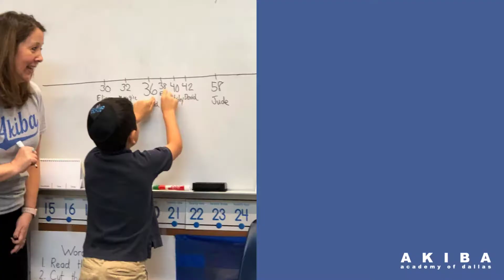K-8 at Akiba Academy